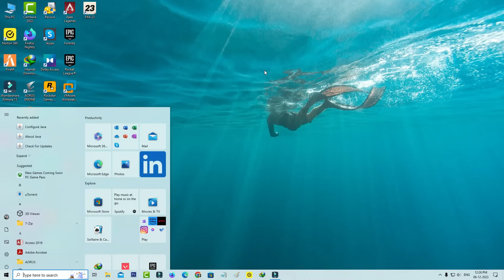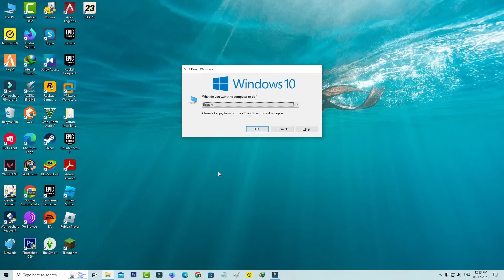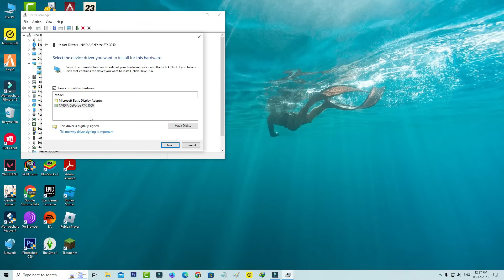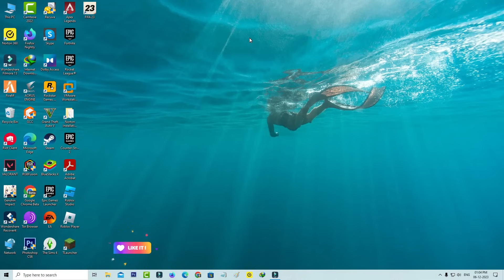[FIX] system service exception windows 10 blue screen✔stop code ntfs.sys✔your pc ran into a problem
[FIX] system service exception windows 10 blue screen stop code ntfs.sys or your pc ran into a problem and needs to restart - how to fix this

Here i get this error message in my windows 10 home based pc.

But this solution also works on windows 11 based pro and some other version.

If you have a acer,asus,hp,dell and microsoft laptop also you can try this method.

This video has english subtitle at same time you can translate to kaise kare hindi,tamil,bangla telugu,kannada,sinhala,malayalam,hatası cozümü,ошибка,deutsch,cara mengatasi,detener codigo,pantalla azul,как исправить,حل مشكلة,แก้ ยัง ไง,solucionar,mavi ekran and ecran bleu languages.

Today i get the following one error notification while installing the windows 10 new update :

Your device ran into a problem and needs to restart.We're just collecting some error info, and then we'll restart for you.

82% complete

For more information about this issue and possible fixes,visit

If you call a support person,give them this info:

Stop code: SYSTEM_SERVICE_EXCEPTION

What failed: Ntfs.sys

How to solve system service exception not handled windows 11 vgk.sys :

1.One of my subscriber ask to me,what is the meaning of this issue and why this occurs to me?.

2.This is occurs due to corrupted system files and this issue keeps restarting your pc or computer.

3.So if you like to fix this issue,just follow i mentioned three steps.

4.Finally don't forget to restart your windows desktop.

5.So i hope if you follow i mentioned steps,in future this problem is solved in permanently.